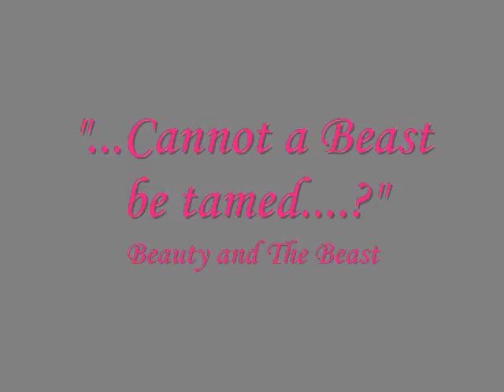Beauty and The Beast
um...Kyo and Shinya...just for fun.